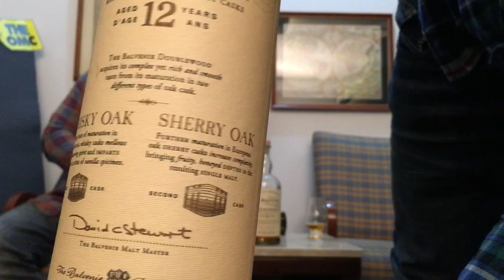The Balvenie DoubleWood 12 Single Malt Scotch Review